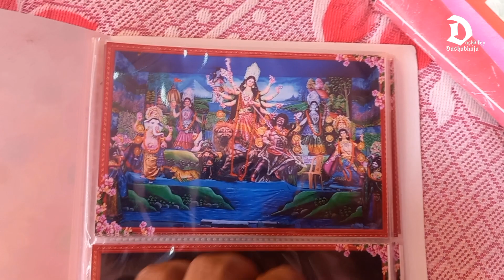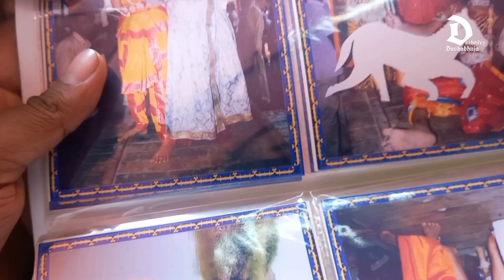Dashdikey Dashabhuja 2023 | MILLENIUM-er PORE | S2E07 – Praaner Porikrama | Let's Venture Out!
'দশদিকে দশভুজা'-র কোনও কার্যক্রমে এই প্রথমবার পূর্ব মেদিনীপুরের মফস্বলের বিভিন্ন দুর্গাপূজার অন্দরের কথা তুলে ধরা হলো। আমার বন্ধু এবং 'দশভুজা'-র প্রতিটি সিরিজের অন্যতম অনুরাগী ও সহযোদ্ধা সমরেশের (সিংহ) কথায় "দূর থেকেই শুরু করা যাক" সফর। ঠিক তাই। আমাদের প্রাত্যহিক পরিচিতির বাইরে গিয়ে পূর্ব মেদিনীপুরের বলাইপণ্ডার পশ্চিম ময়না সার্বজনীন দুর্গোৎসবের প্রাঙ্গণ দিয়ে শুরু হলো আমাদের এবছরের কার্যক্রমের পথচলা 'প্রাণের পরিক্রমা'-র সূত্র ধরে।